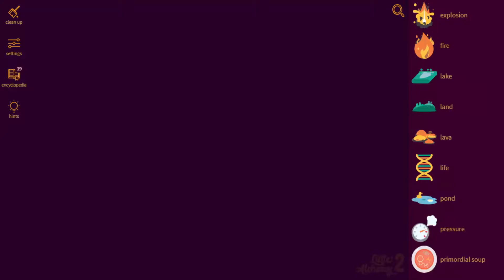Little Alchemy 2-Myths and Monsters-How To Make Gashadokuro Cheats & Hints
Here's more "Little Alchemy 2" elements combination. In this video i'll show you "how to make gashadokuro" very quickly.